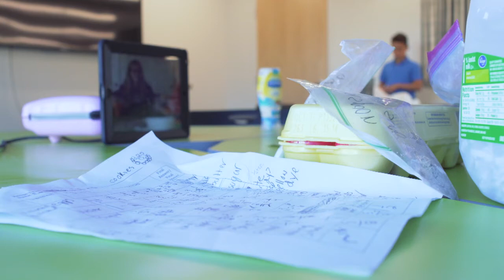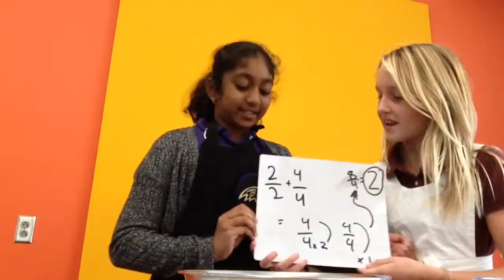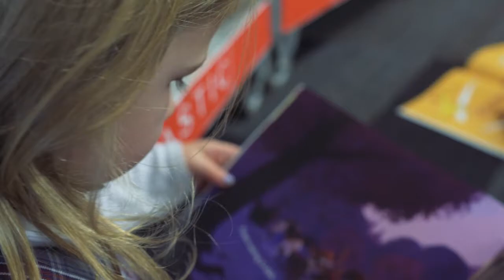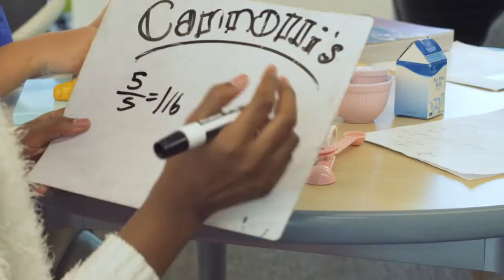Math Is Everywhere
The latest "Education Today" segment on NBC4's Daytime Columbus show features fun activities that middle school teacher Katie Castle uses to help Columbus Academy students apply their math skills outside the classroom.